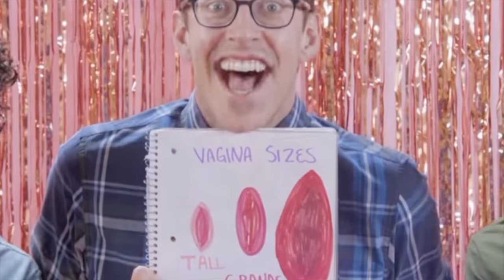Gynecologist Reacts: The Vagina Song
I need the costumes. And a license for this music. Thank you for making this @Lewberger